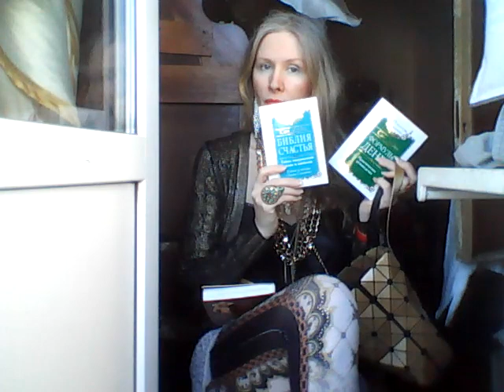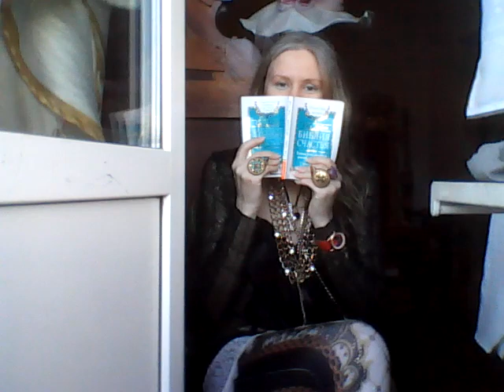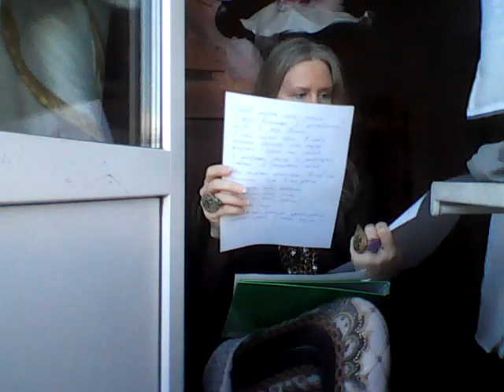Автор книги ТАйная психология денег. Секреты богатства и процветания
Если вы хотите стать спонсором моих программ моей Творческой студии позитивного мышления и силы позитивной мысли Татианы Салмановны Мактум Сайфуддин перевод ваших спонсорских денег для моей программы Творческой студии на мою кредитную карту 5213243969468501 Тинькофф Банк . Заранее Вам Очень Благодарна !